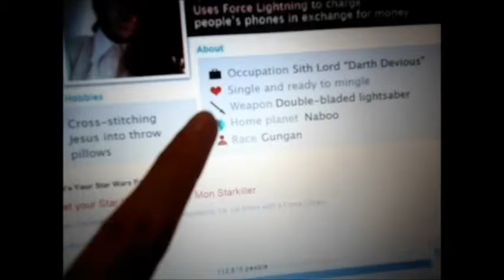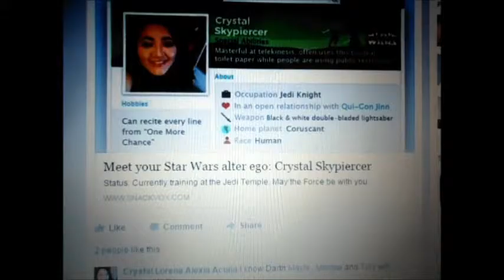Vlogmas #1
Hello guys!
Here is my forst episode of Vlogmas! Haha.
I got some time to watch Twenty, a Korean movie I was looking forward to watch because of Jung So Min, who is one of my favorite actresses.
And even tho this season is pretty much all about Christmas, I really am super excited about the new Star Wars movie...I literally can't wait. Especially to see the old characters coming back. Yeah, you can call me a Star Wars Nerd...
Had a fun shopping day with Omma, then had some Starbucks. Gotta love the flavors they have this season. And everything looks like Christmas now!!
I started my room decoration by setting my little pink Christmas tree, yeah...it is pink!
Then we moved on to decorate the rest of the house.
Out & About with my dad in Korean town! It's always good to go there, do some shopping and stop by my fave coffee place, Coffine Gurunaru. Such a fun day~ I even got to see my Hyung Jonngie again! Haha.
I've been enjoying Nana's sountrack lately, especially Trapnest! Sorry for my very bad singing, hehe. Singing while cleaning and picking up my room!